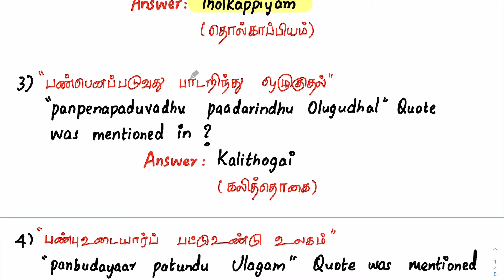TNPSC-UNIT-8- IMPORTANT QUESTIONS- History of Tamil Society-Both in TAMIL & ENGLISH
In this video we have discussed about the UNIT-8 IMPORTANT QUESTIONS IN HISTORY OF TAMIL SOCIETY
It will be really useful for your TNPSC EXAMS

tnpscunit-8
unit-8

Download👇🏻
MY Free Handwritten notes PDF
1.Constitution of India-Historical Background

Here you will find a one-stop solution to clear your TNPSC EXAMS with collection of study videos📚
Watch this video and please START MAKING NOTES,📝

Hand-written notes is the key to success📋🖋
☘️Mission:To guide and support TNPSC Students, while empowering them to take control of their studies and future☘️